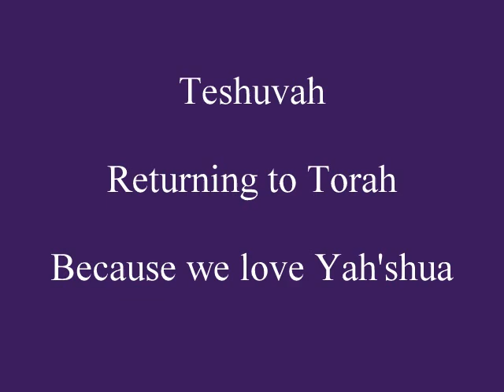Baruch haShem Adonai - Latin beat.wmv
Intended for worship/dance team practice.